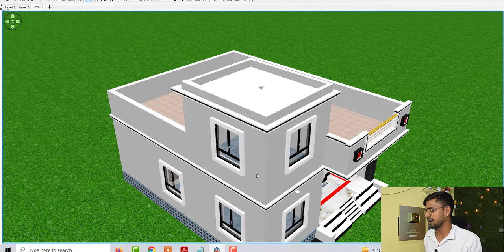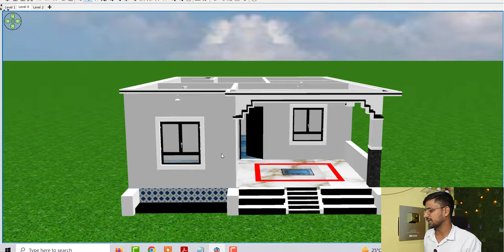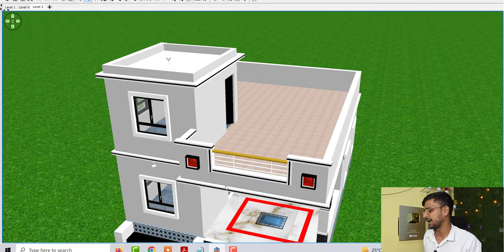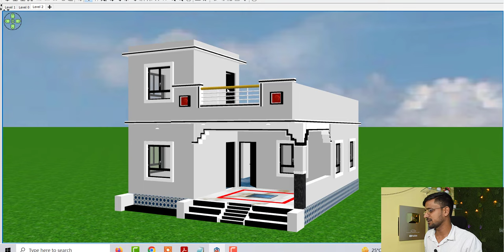25 by 30 House Design Idea Low Budget | low budget house design images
25 by 30 House Design Idea Low Budget | low budget house design images

Topic Cover :

25 by 30 House Design Idea Low Budget
low budget house design images
25 by 35 House Plan
25 by 35 House Plan idea
25 by 35 House
25*30 house plan
25*30 east facing house design
25*30 house east facing
latest house design
25*30 ghar ke naske
house design under 750 sqft
750 sqft house plan
50 gaj house design